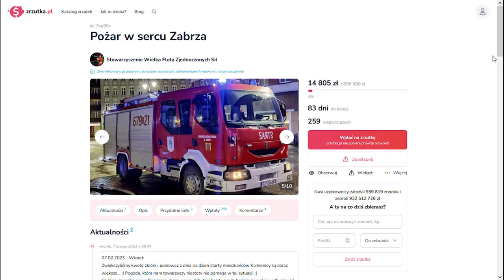Wracają do życia po pożarze 08.02.2023